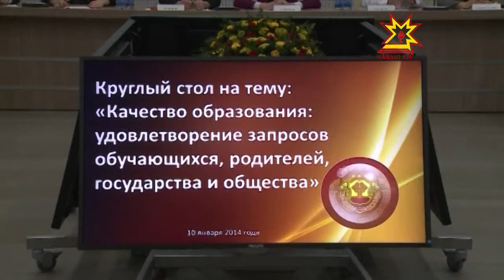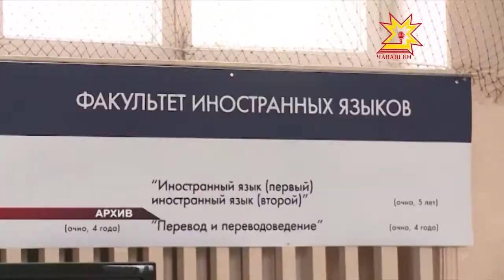Тĕп вырăнта - пĕлÿ пахалăхĕ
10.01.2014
Пирĕн республикăри 12 шкул Раççейри чи лайăххисен йышне кĕнĕ. Çакна вĕренекенсем патшалăхăн пĕрлĕхлĕ экзаменĕсенче пысăк балл пуçтарни те, çĕр-шыв шайĕнчи предмет олимпиадисенче çĕнтерни те çирĕплетет. Паян вĕрентекенсемпе шкул ачисем Правительство çуртĕнче çавра сĕтел хушшинче пуçтарăнчĕç. Вĕрентÿ пахалăхĕ пирки калаçрĕç вĕсем.